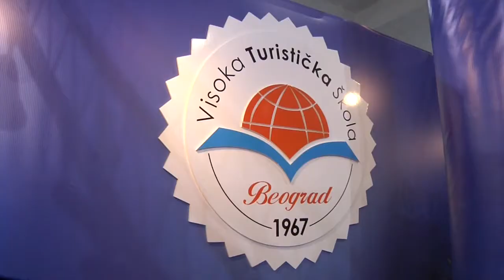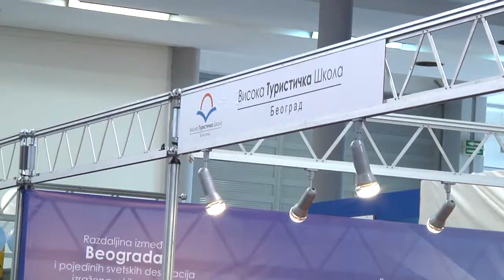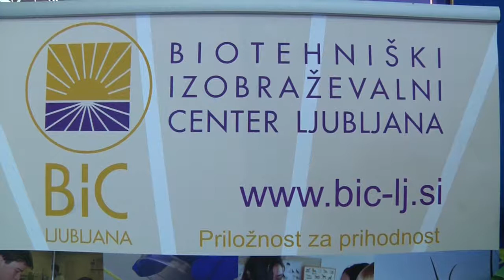Sajam turizma 2013.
U Beogradu je u periodu od 21.02. do 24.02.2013. godine održan 35. Međunarodni sajam turizma na kome je zapažen nastup imala i Visoka turistička škola iz Beograda. Smeštena u hali 2, zajedno sa drugim obrazovnim ustanovama, Škola je privukla veliku pažnju sajamskih posetilaca. Moderno opremljen izložbeni prostor, zanimljiva dešavanja, visok nivo profesionalizma studenata, gosti sa visokoobrazovnih ustanova iz Hrvatske i Slovenije, koktel, poseta ambasadora... obeležili su i ovogodišnji nastup Visoke turističke škole na Sajmu turizma.